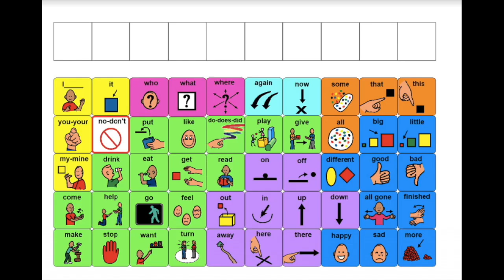How To Use A Core Vocabulary Board at Home 2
In this video we will demonstrate how to create a communication opportunity at home with your child. The video shows supporting a child to initiate communication through placing motivating items out of reach or in see through containers and modelling language.